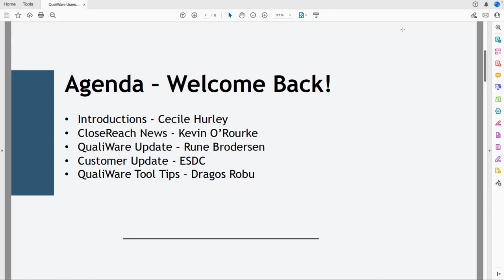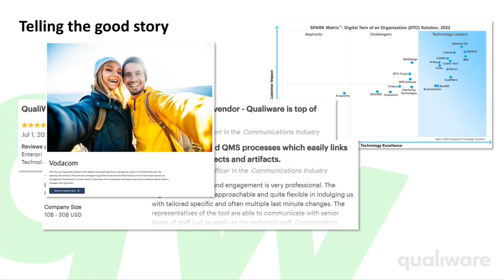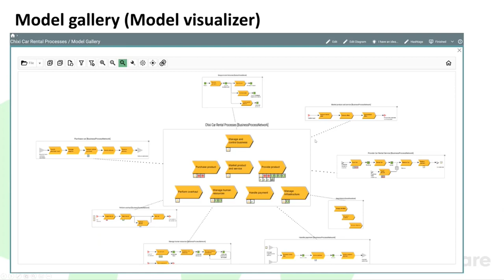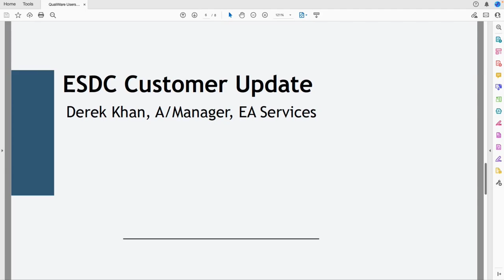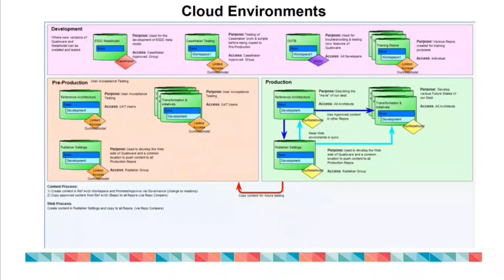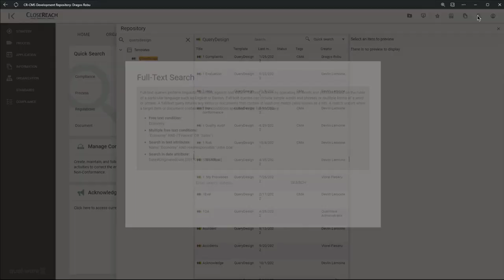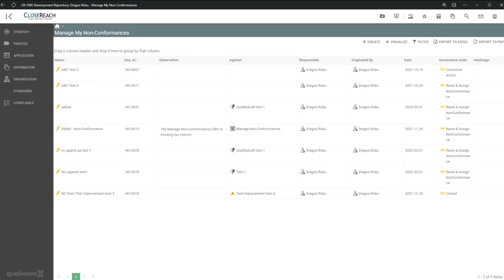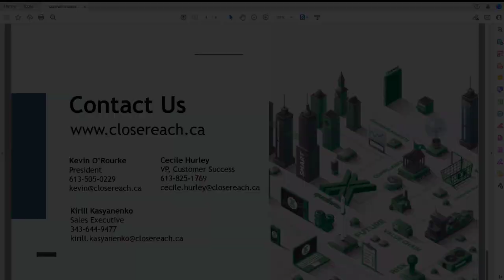Canada's QualiWare Users Group Meeting: September 2022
Table of Contents:

00:08 - Introduction - Cecile Hurley
02:52 - CloseReach News - Kevin O'Rourke
08:26 - QualiWare Update Rune Brodersen
40:41 - ESDC Customer Update - Derek Khan
59:24 - QualiWare Too Tips - Dragos Robu